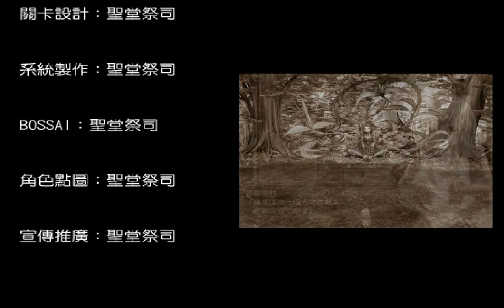《過去的紀錄》【永恆的賽妮亞】第3章-Final (雙強神器、滿等打BOSS+感人結尾END-3永恆的決意)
戰敗一場，能知道這隻最終BOSS是需要很強大的閃避技巧！滿等依然還是會戰敗、就算有神器也沒這麼簡單。

當然容易模式都打1滴例外，浮雨玩的都是困難模式，打得傷害都很恐怖，可不是硬拚能贏的。

前面困難的小瑪嘉雷特說真的只是攻擊力『剛好』『勉強』超過五的小BOSS，輸一次之後就大概知道訣竅，其後隨便打都能贏，這個永恆可是輸一次之後還不一定能抓得到訣竅。
 (浮雨打無數次第三次贏困難版的永恆了)

事先聲明：

這遊戲浮雨沒有調密技或金手指，完全是純手工自己練成的，甚至連隱藏寶箱都是想盡辦法自己去解的，在巴哈榜都有浮雨的關於隱藏寶箱如何拿的文章 (大概也是首篇吧)！

只要拿完三關全部的寶箱就有三顆紫水晶足以修復第0章被賽妮亞玩斷的最強神器。

小提點：

1.小祭司召喚：面對小祭司，雖然小祭司的傷害只有幾十滴，但太多雜魚也是很麻煩的，還會施展雷電這種小範圍的絕招，若被連打也是很恐怖的，建議用W快速解決。

2.永恆之砲：通常都有施放前的停頓時間，一定要閃！否則被連打可是很痛的，很可能被一擊斃殺。

3.反射盾：這是這隻BOSS真正棘手的地方，打得正爽時卻使用盾牌阻擋自己的連擊，要破壞掉雙石頭才能破解，但是敵人反彈盾時應優先閃避並攻擊敵人召喚的小祭司，反彈盾之後再解。

4.地板破壞：這雖然稱不上是甚麼絕招，但其實這招也有一定的威脅性，把自己自由行動範圍變少了，自然就是要考驗自己閃避能力的時候，尤其是後期小祭司和永恆砲同時使用的時候，真的只能想盡辦法閃避，否則第一場就直接被秒殺了。

※注意：不要吝嗇使用R，施放位置絕對不要再他正面(否則她再發砲你在停頓，馬上變砲灰)，旁邊一點(大約兩格也打得到) 也可以【打得到】，這招剛施放的傷害是最痛的，足足消耗BOSS 2000多滴血量，並且攻擊BOSS無反彈可以高消耗敵人的血量，這招即是你的勝算~~~

END-3觸發條件：

裝備瑪嘉雷特給你的十字架項鍊，並且在最後『怎麼辦』時選擇『不推開』，讓瑪嘉雷特被侵蝕就觸發了條件。

( 浮雨喜歡的BGM之一 10:55 )